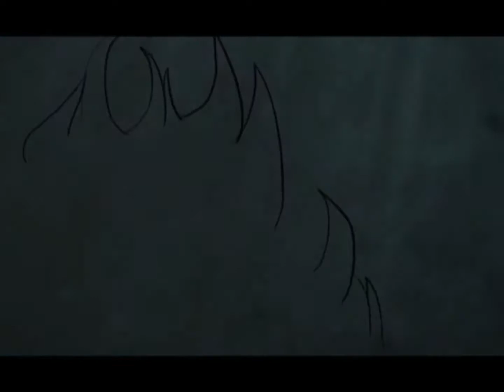Warrior cats animash-no game no life op (bluestar/snowfur)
Animations:
Youth amv
Skyfall amv
Lullaby for a princess map
Cat Tales map